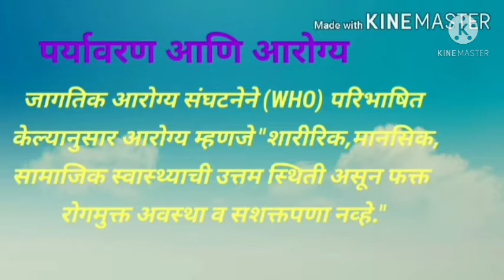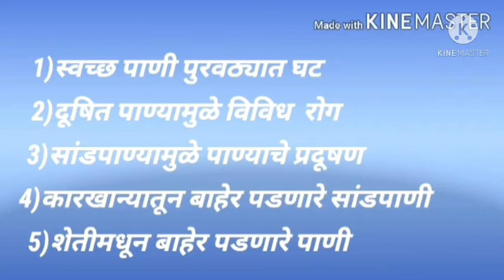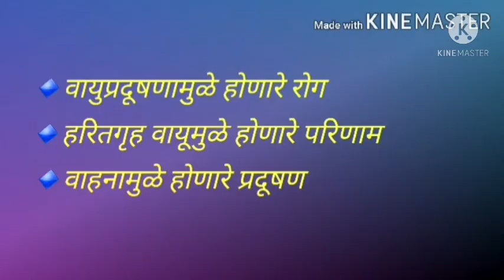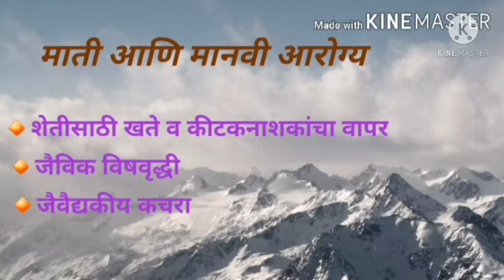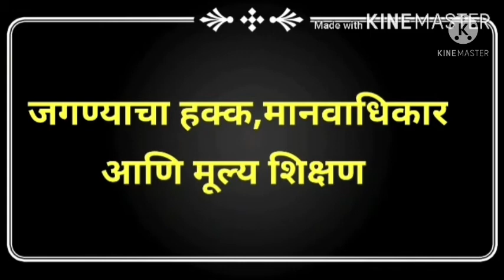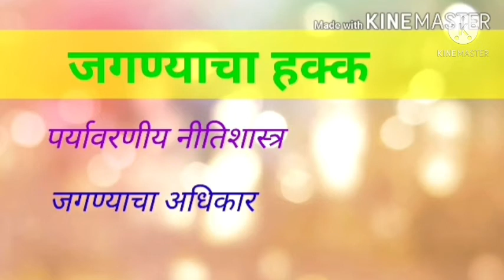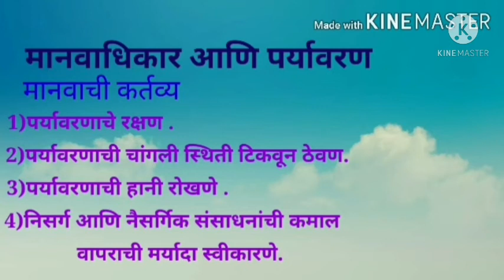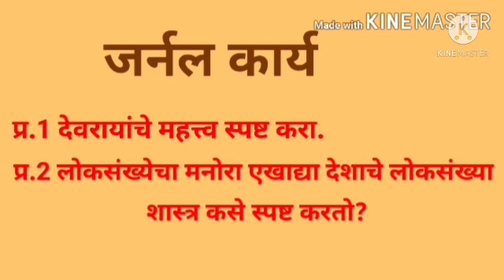विषय- पर्यावरण शिक्षण व जलसुरक्षा, इयत्ता- बारावी, प्रकरण-1 मानव आणि पर्यावरण भाग-4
पर्यावरण आणि आरोग्य,  पाणी आणि आरोग्य, हवा आणि आरोग्य, माती आणि आरोग्य, जगण्याचा हक्क, मानवाधिकार आणि मूल्य शिक्षण.